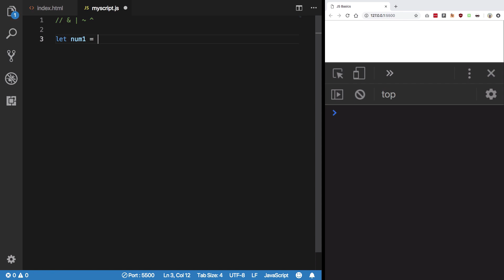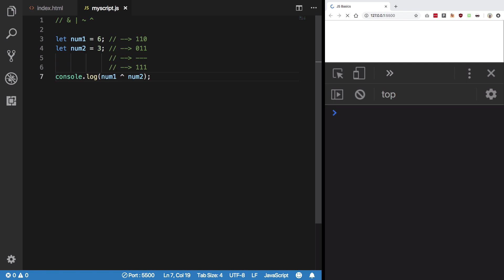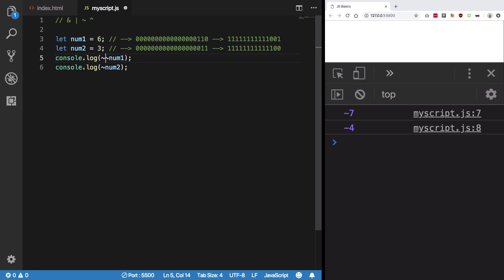Basic JavaScript #21: Bitwise Operators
Learn what bitwise operators are in JavaScript and how to make use of them.